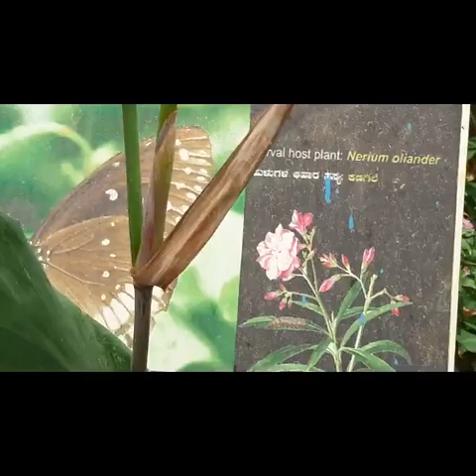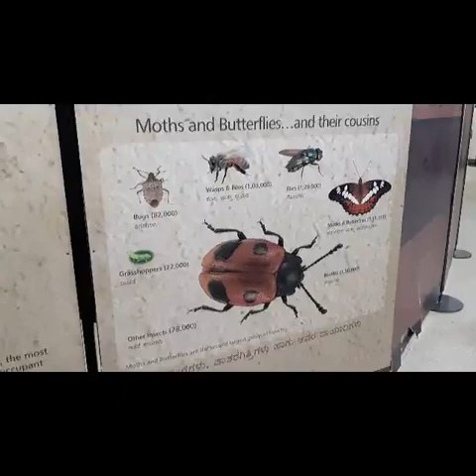7.Butterfly Park ,Bangalore